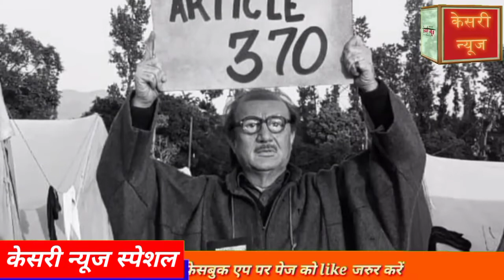केसरीस्पेशल• कश्मीरी पंडितों के पलायन पर बनी फिल्म द कश्मीर फाइल को ऑडियंस का जबरदस्त रिस्पॉन्स,